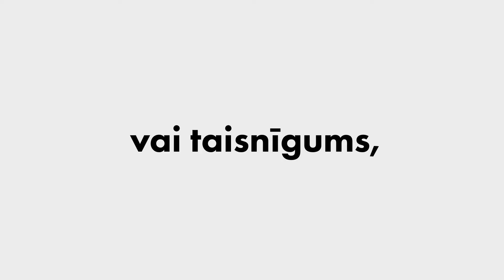Andris Sprūds, politologs | Brīvības bulvāris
Ko Latvijai nozīmē jaunais aukstais karš un vai Zelenskis ir jauna tipa politiskais līderis Eiropā? Kurš varētu nomainīt Putinu? Vai Krievijā var būt demokrātija un kāpēc “lielvaras vilkme” Krievijā nezudīs arī nākotnē? Saruna ar politikas zinātnes profesoru Andri Sprūdu

Raidījumu vada režisors un žurnālists Gints Grūbe.

Klausies "Brīvības bulvāri" arī savā iecienītākajā audio straumēšanas platformā.